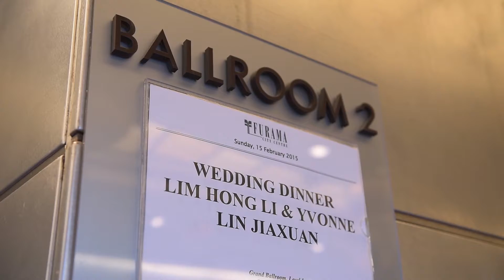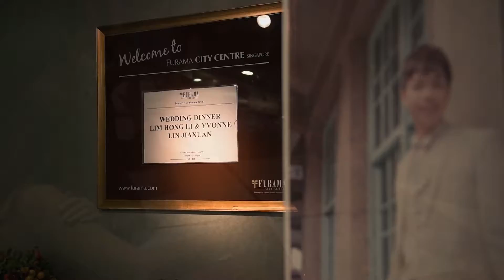Hong Li & Yvonne's Wedding Dinner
Night Highlight